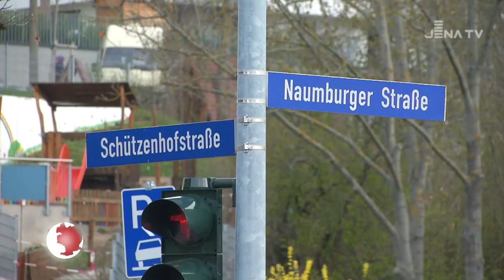Update: Baustelle Naumburger Straße (JenaTV, 15.04.21)